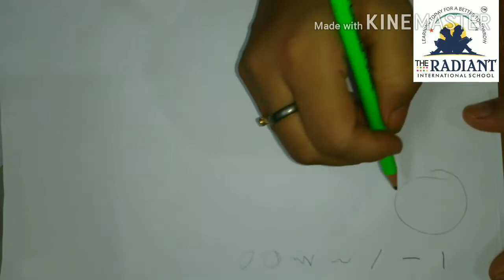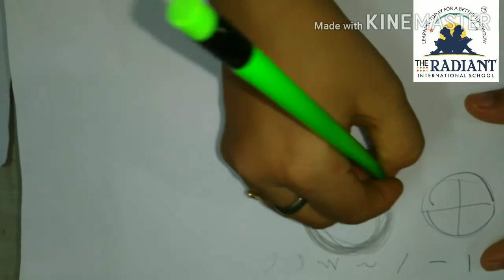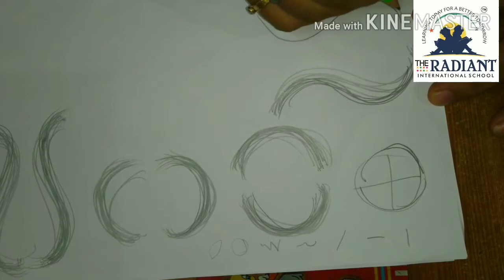Std 5 sub drawing topic calligraphy pattern